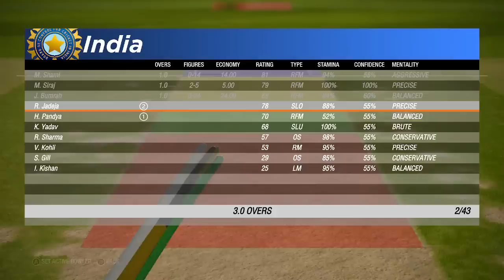🔴INDIA VS NEW ZEALAND MATCH TODAY|WC2023|INDVSNZ|🔴Hindi Commentary|देखें टॉस के बाद तूफ़ान||GAMEPLAY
INDIA VS  PAKISTAN || WC 2023 || IND VS PAK WARMUP MATCH  || ICC MENS WORLD CUP 2023

Majedar Sports